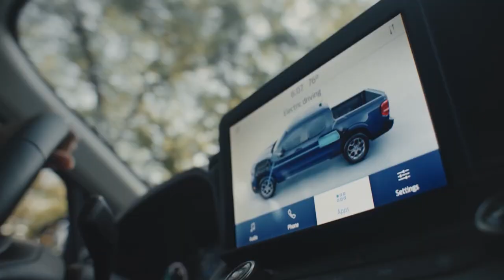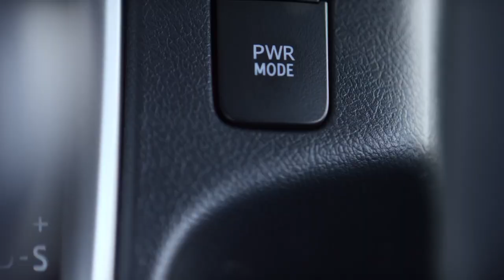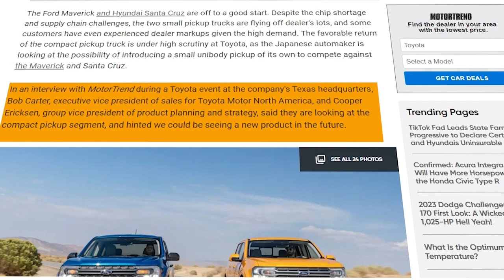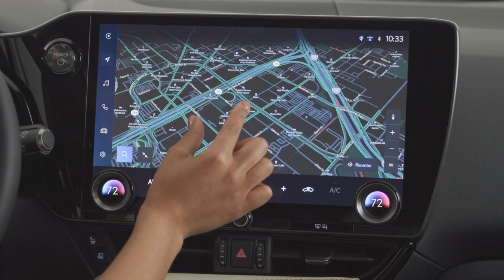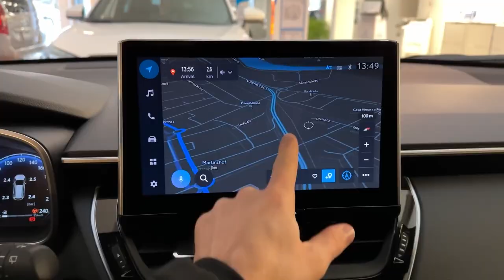NEW $23k Toyota Stout | Ford Maverick Competitor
Revealed NEW $23k Toyota Stout | Ford Maverick Competitor

You know, it's crazy to think that Toyota has been a major player in the American automotive market since 1957. Back then, they were known for producing quality and reliable vehicles, and they've only gotten better with time. Toyota is now one of the biggest names in the game, and for good reason.

In today's video we look at Revealed NEW $23k Toyota Stout | Ford Maverick Competitor

Inspired by New CEO Reveals $23k Toyota Stout | Ford Maverick Competitor

Inspired by 2023 Toyota Stout - Review (Interior, Specs, Dimensions, Price in 2023)

Inspired by All-New Toyota Stout Wows Everybody!